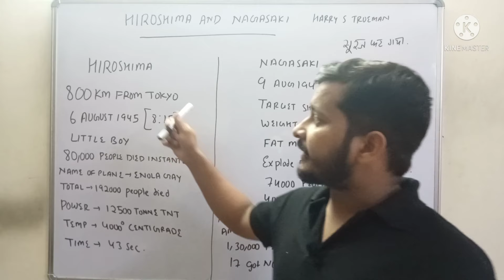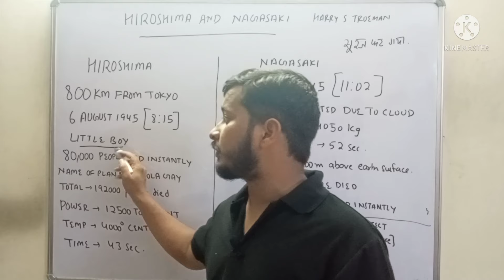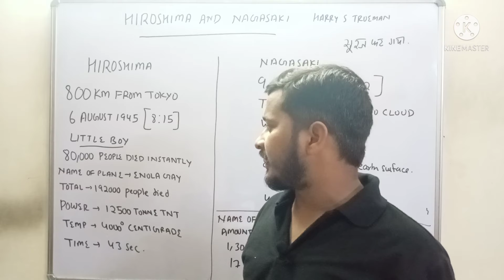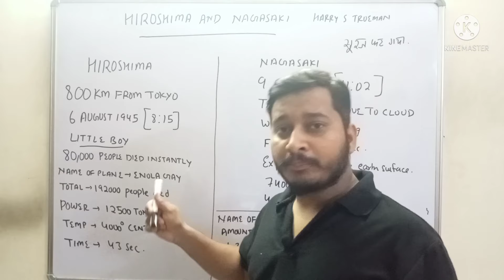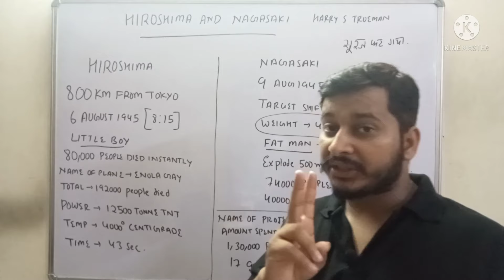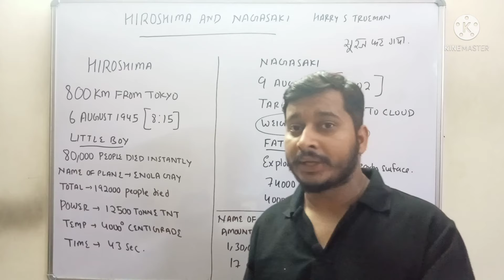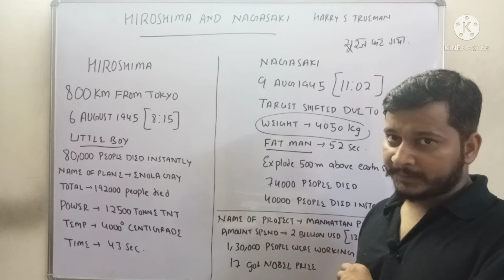Hiroshima और Nagasaki की कहानी ( 6 August 1945 and 9 August 1945 ).......2 nuclear bomb की कहानी